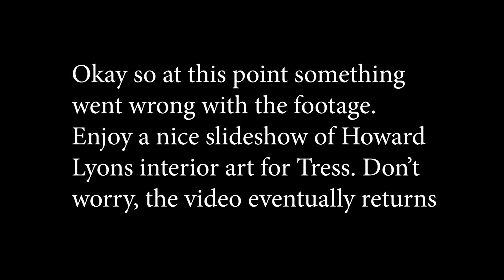The Overlady Reads Tress of the Emerald Sea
This week the Overlord and Overlady Read Tress of the Emerald Sea! Come listen to what wonders their opinions hold.